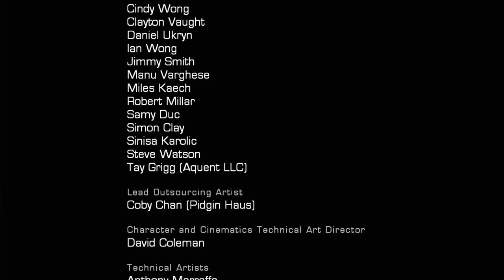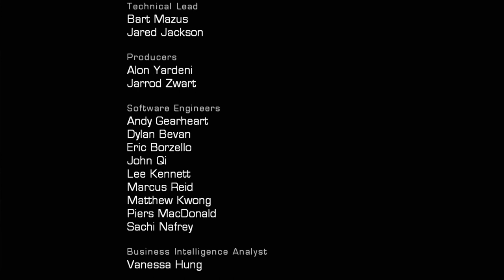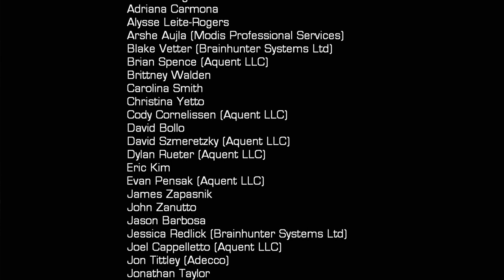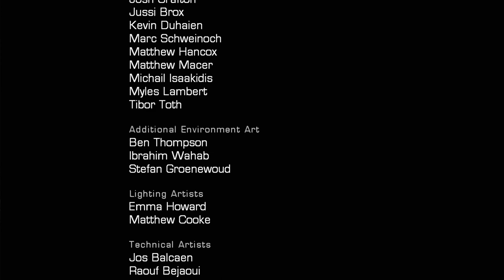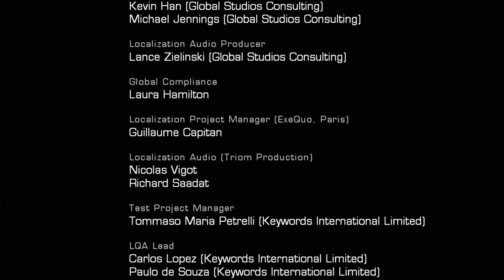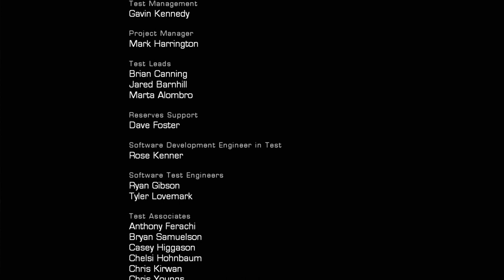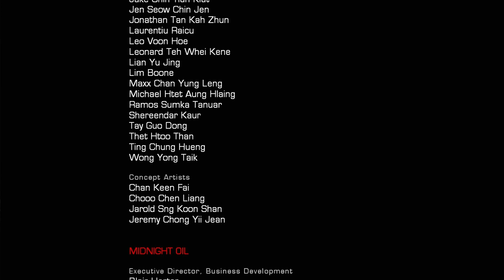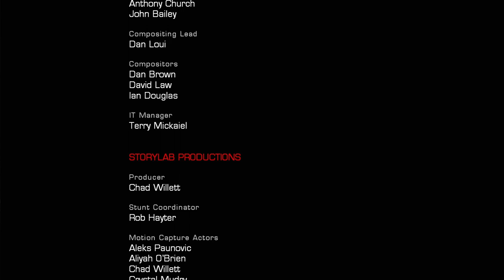GEARS OF WAR ACT V -- INSANE DIFFICULTY FINALE!